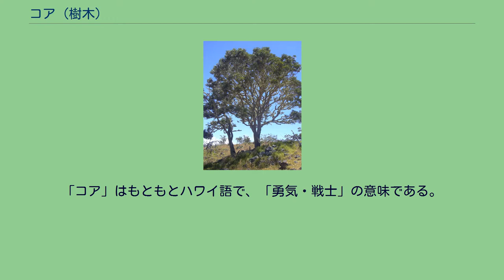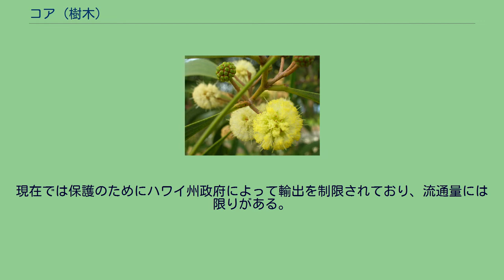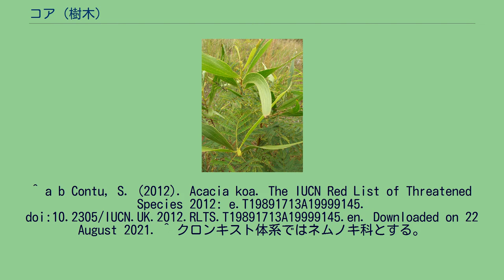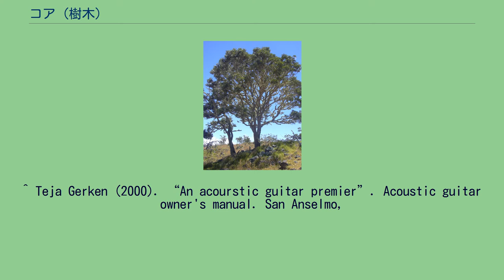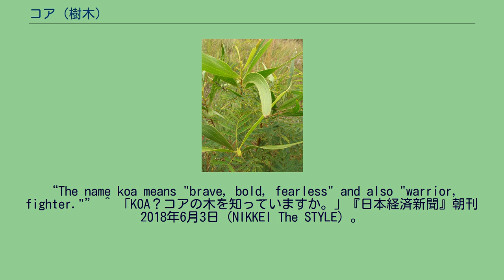コア (樹木)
コア (Acacia koa) はハワイ諸島固有のマメ科ネムノキ亜科アカシア属の樹木である。
大木に育ちやすく、幹はかつて木材としてアウトリガーカヌーの製作によく使われていた。
現在でも、木工芸、ウクレレやエレクトリック・ギターといった楽器にしばしば使われている。
「コア」はもともとハワイ語で、「勇気・戦士」の意味である。
生育条件によっては、しばしば派手な杢が現われることがある。
ハワイ王国時代には高級木材として、カヌーのほか槍の柄や建築など利用された。
イオラニ宮殿の大階段のように、コア材が使われた建築物・作品が一部現存する。
標高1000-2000メートル帯に多く生え、窒素固定作用により土壌中で他の動植物の生育を助ける働きもあった。
19世紀以降の、主にアメリカ合衆国民によるハワイへの入植に伴い、コアの生育環境は悪化した。
牧草地などへ転用するための原生林伐採、家畜による食害、繁殖力が強い外来植物の流入などが原因である。
現在では保護のためにハワイ州政府によって輸出を制限されており、流通量には限りがある。
コアの植樹や家具への利用に取り組む企業もある。
^ a b Contu, S. (2012). Acacia koa. The IUCN Red List of Threatened Species 2012: e.T19891713A19999145. doi:10.2305/IUCN.UK.2012.RLTS.T19891713A19999145.en. Downloaded on 22 August 2021. ^ クロンキスト体系ではネムノキ科とする。
^ a b c Craig R. Elevitch, Kim M. Wilkinsin (2006-6). “Acacia koa (koa) and Acacia koaia (koa'ia)”. Traditional trees of Pacific Islands: their culture, environment, and use. Permanent Agriculture Resources. pp. pp. 1-28. ISBN 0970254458.
^ Teja Gerken (2000). “An acourstic guitar premier”. Acoustic guitar owner's manual. San Anselmo,
Calif: String Letter Publishing and David A. Lusterman. pp. pp. 9-15. ISBN 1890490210 ^ “Acacia koa”. Native plants Hawai'i. University of Hawai'i. 2011年3月26日閲覧。
“The name koa means "brave, bold, fearless" and also "warrior, fighter."” ^ 「KOA？コアの木を知っていますか。」『日本経済新聞』朝刊2018年6月3日（NIKKEI The STYLE）。